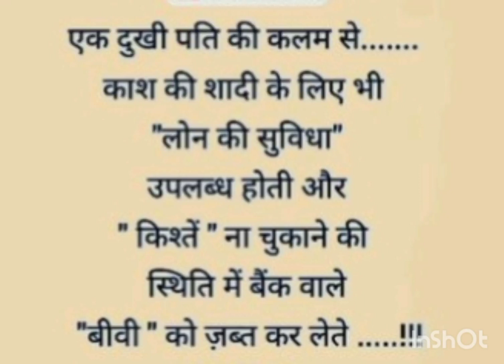has na dena@shorts@funny video😂😂😂😂😂